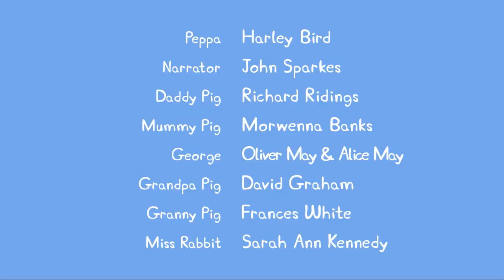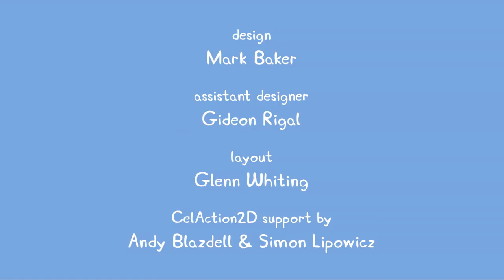Peppa Pig Funny Colors | peppa pig english episodes #170